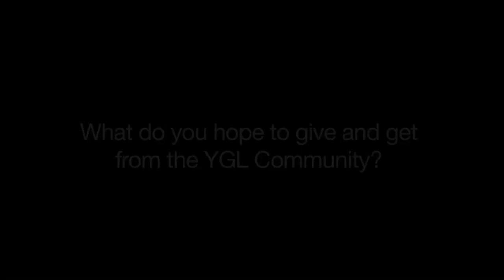YGL 2012 - Claire Boonstra